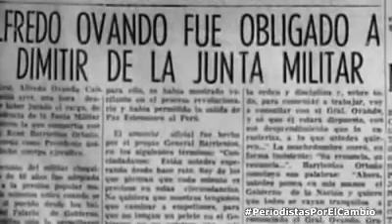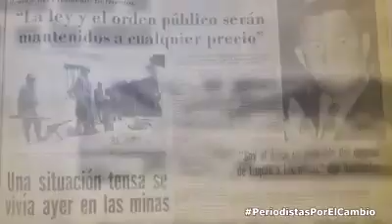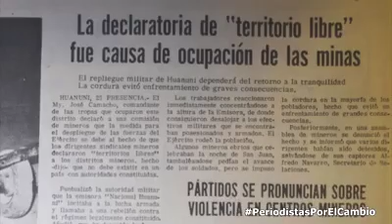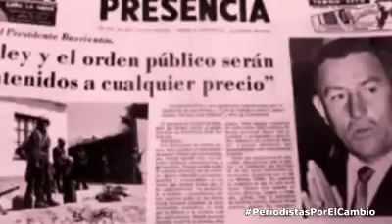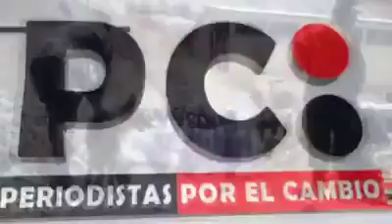Bolivia recuerda la masacre de San Juan